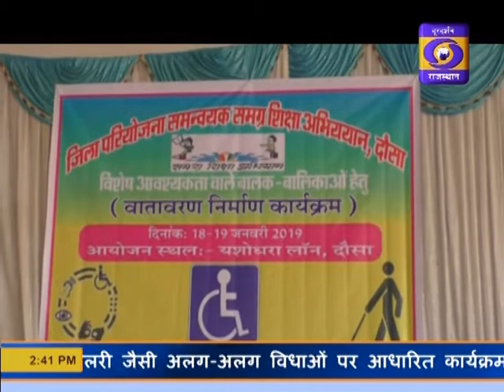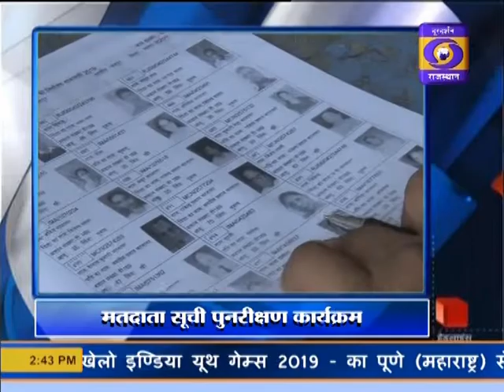19 JANUARY 2019 02:30 PM HINDI NEWS BULLETIN